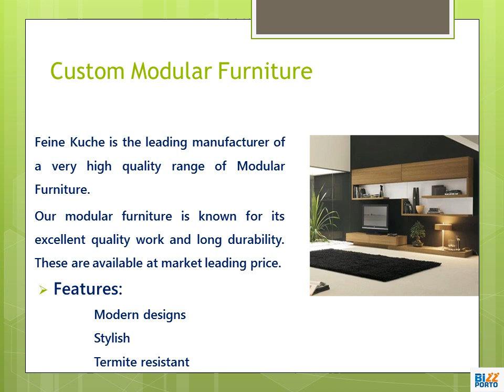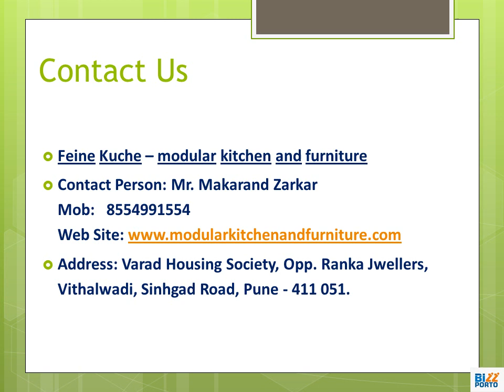Kitchen Trolley in Pune - Feine Kuche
We offer Kitchen Trolleys that finds wide application in domestic as well as commercial kitchen set ups. Owing to the fact that this product is easy to install and ensure minimum space utilization it has become the preferred choice of our clients in kitchen accessories. These Kitchen Trolleys save a lot of time, space and effort.